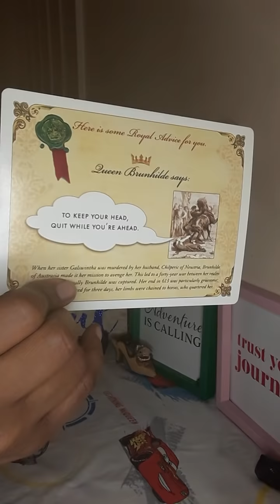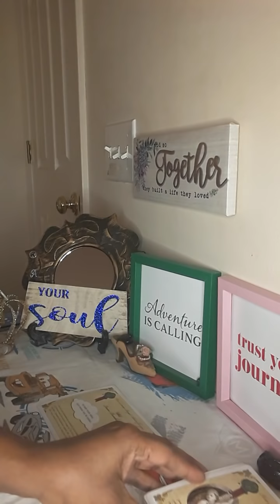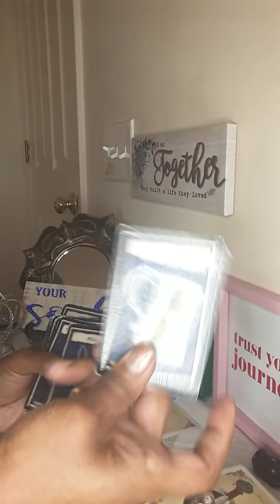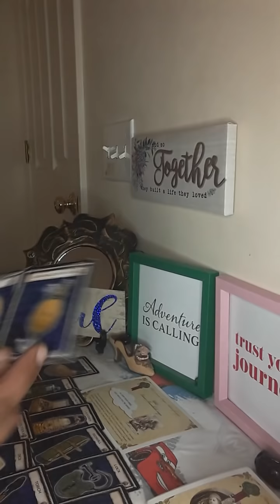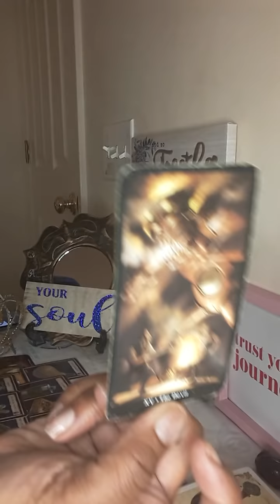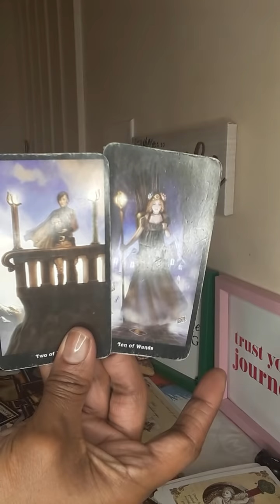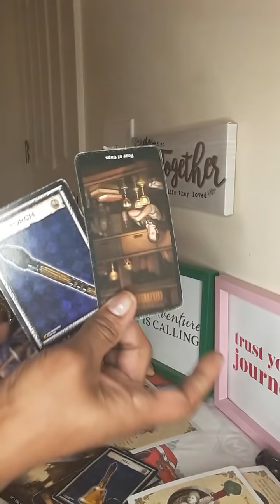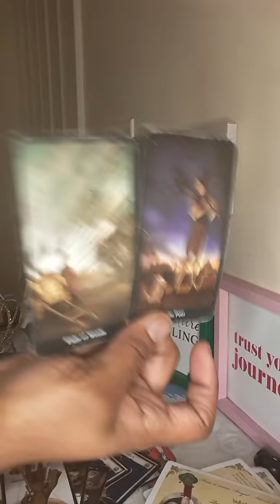🤔🤣 THOUGHT WRONG BLKMAGIC BACD🔥💣 UNMASKED 😱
uniqueandunapologetic DevineMasculine DevineFeminine WATER SIGNS EARTH SIGNS FIRE SIGNS AIR SIGNS ♈♉♊♋♌♍♎♏♐♑♒♓

30MIN $50 PHONE OR SAME-DAY $75
30MIN $60 SKYPE  OR SAME-DAY $85 WEEKEND READS SAT OR SUN  $100

DevineMasculine DevineFeminine WATER SIGNS EARTH SIGNS FIRE SIGNS AIR SIGNS ♈♉♊♋♌♍♎♏♐♑♒♓

30MIN $50 PHONE OR SAME-DAY $75
30MIN $60 SKYPE  OR SAME-DAY $85 WEEKEND READS SAT OR SUN  $100